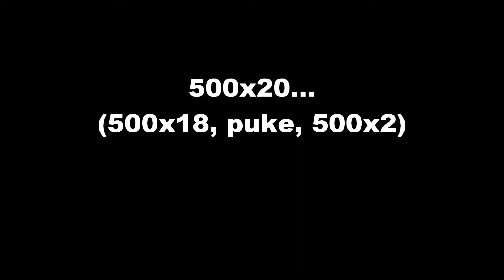Deadlifts June 30, 2010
500 x 20
puke at 18 sumo and then do 2 more conventional